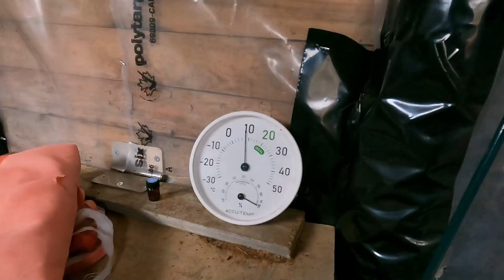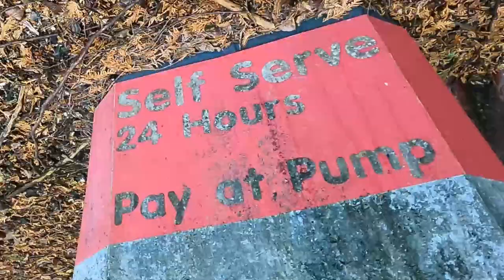Tricks For Restoring An Abandoned Airsoft Field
Building your own airsoft field, or even restoring an abandoned one is not an easy task! It requires not only the materials and tools, but the mindset that goes along with planning and building something that can create enjoyable matches.

In today's lesson we'll be offering lots of tips and tricks to guide you on the path to building an airsoft field, while also taking you on a tour of ours to help lend some more context to the videos you see filmed on location. This is a much more relaxed session so relax and enjoy the journey as we take you through a raw look at what it's like to spend a construction day out there.